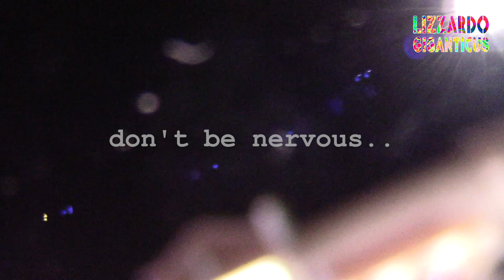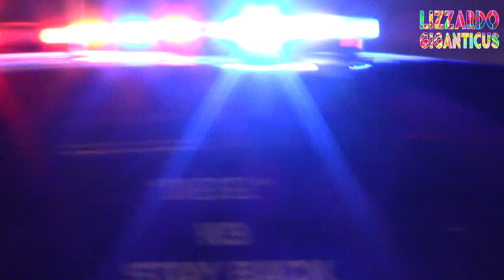Walmart Incident, guns and rifles drawn, Citizen almost killed for what?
Location:  Austin, Texas U.S.A Wal-mart Ben White and IH-35

Scenario: I ended up at Wal-mart.  The scene where dozens of APD officers and SRT had guns drawn to kill a single Citizen. Who was later criminal trespassed to not return to Wal-Mart. No gun was seen on the Citizen. Just the Police looked extremely violent and dangerous.

Date: Monday night, 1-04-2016, 10:15 p.m.

Specifics:
I was out driving in my neighborhoods, getting groceries and the like when I noticed multiple cops driving dangerously. And packs of police vehicles speeding and running lights, off-roading off the highway.  So I followed the commotion to the Wal-mart.  Where some person apparently called the police on a man with a pistol. "Pistol" was not seen in this incident by me. But a Citizen was seen  being forced to comply or die.  And keep his hands up, on his knees, slowly, or be shot by multiple officers simultaneously. Like coward cops do regularly.
Poor Citizens. We are under attack by cops and our govt.  This will not do. There has to be a better way. Non-escalatory.  We must make a better World for the kids to live in.

It's easy to film the same officers week in, week out, using force and coercing their victims while also lying about the charges to justify their arrests and assaults.
Even the leadership lies and refuses to cross the blue line and protect Citizens from APD crimes. All the time. Welcome to Aus-ghanistan.

The victims of APD are real people, and they suffer real physical, psychological and legal suffering. This can end lives.  Citizens and Tourists deserve intelligent police with respect, honesty, professionalism and decency.  Kid Gloves.

I did not see much of that from Officers, or Police Leadership tonight. The camera was a factor, when Citizens were in danger of assault by cop and false arrest. Cops hate transparency and accountability, only bad cops that is.

Thanks to all the many Supporters that make what I humbly do, film, fight, protect, edit and release...possible.

Thanks to PSP and the other independent photojournalists.